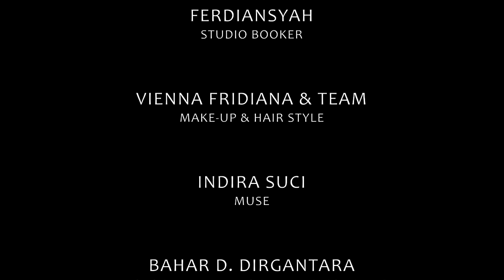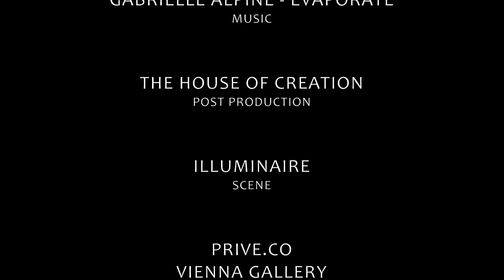P2016.B3 Beauty in Disguise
We manage portfolio of Glam Talent. Of course she can do sexy photoshoot, but we look in different concepts for her.

She is a winning talent from FHM (For Him Magazine) Indonesia - Girl Next Door (GND) 2016 scout.